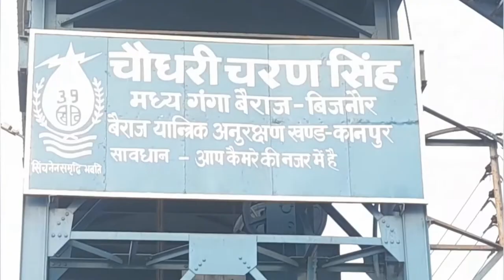मध्य गंगा बैराज Dam बिजनौर || Madhye Ganga Dam Bijnor | Tourist Place | Part-1 DAM | Journey In Holi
Hello.
I Am Naman gupta .
Welcome your my Youtube channel- (Javan_M_Gupta)

(08|05|2021)

(29|08|2021)

(31|12|2021)

(20|01|2022)

Aaj hum aapko
बतायेंगे.

(Mitron)-: Checkout this profile on Mitron TV

NAMAN GUPTA

(Telegram Channel)-: Youtuber Comedians and gaming Naman Gupta 😁😃😂👍😁👍

Click here my photo and click here visit. And then open my Facebook page.

Join this Facebook group Please.

(Moj)-: Checkout this profile on MOJ TV
JAVAN.M_FUNNY_29